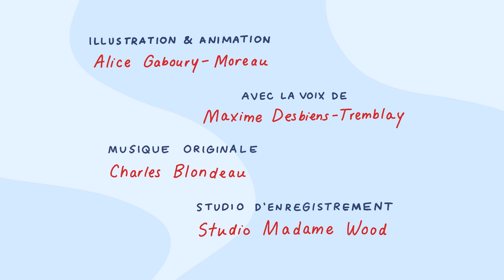La marionnette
Ma première sortie dans une salle de spectacle!

Avis aux enseignant(e)s ! Découvrez notre série de capsules éducatives conçue spécialement pour préparer les enfants à leur toute première sortie dans une salle de spectacle ! Vous y trouverez tous les outils nécessaires pour offrir à vos élèves une expérience inoubliable et enrichissante.